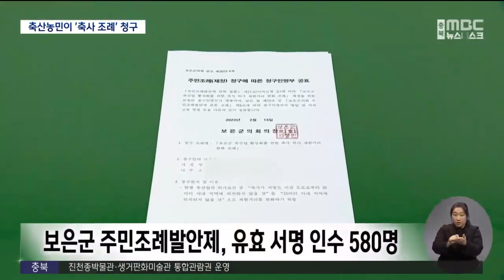"축사 입지 완화" 첫 주민조례 이목ㅣMBC충북NEWS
◀ＡＮＣ▶
 보은의 한 축산농민이
법령상 정해진 축사 입지 규제를 완화하자며
군의회에 조례 제정을 청구했습니다.

 의회를 향한 주민 직접 청구권이 생긴 이후
충북 첫 사례인데요.

 서명부까지 제출됐는데
실제 제정되면 축산계에 큰 파장이 예상됩니다.

           ◀ＶＣＲ▶
 가축을 키우는 축사는
지방도 이상의 도로와 30m 이상
떨어진 곳에 지어야 합니다.

 구제역이 전국을 휩쓴 뒤
2013년 2월에 생긴 시행령 규정 때문인데,
차량을 통한 바이러스 전파 차단 등
방역을 위한 것으로 알려져 있습니다.

 그런데 최근 보은의 한 축산농민이
이 제한 때문에 재산상 피해를 보고 있다며
거리를 15m까지 줄여달라는 주민 조례안을
보은군의회에 제출했습니다.

 2년 넘게 보은군은 물론 농림당국과
국민신문고, 권익위 등에 민원을 넣었지만
받아들여지지 않았던 사안입니다.

(S/U)축사를 추가로 지으려다 도로와의
이격 거리 제한 때문에 원하는 위치에 지을 수 없게 되자 지난해 새로 도입된 주민조례
발안제를 통해 직접 해결에 나선 겁니다.

 "허가 제한 거리는 1/2의 범위에서
지자체 조례로 달리 정할 수 있다"는
시행령 예외규정이 단초가 됐습니다.

 유효한 청구가 되기 위해
필요한 최소 서명인수는
18세 이상 보은 인구의 1/50인 580명.

 해당 농민은 중복 인원을 포함해
두 차례에 걸쳐 그보다 두 배나 많은
서명부를 제출했습니다.

 서명의 진위 여부를 따지는
검증이 진행 중인데,
통과하면 청구 요건을 충족하게 됩니다.

 ◀ＳＹＮ▶최태호/보은군의회 의회사무과
"(서명한) 청구인들의 성명, 생년월일, 주소가 일치하는지 먼저 주민등록사항 일치하는지를 확인해야 하고 그 이후로는 이분들이 선거권을 가진 사람인지 결격사유 조회를 한 뒤에 이전에 제출되었던 청구인 명부 미달 인수인 226명 이상이면 됩니다."

 요건을 갖추면
군의회가 청구안을 수리하고
의장이 직접 해당 조례를 발의합니다.

 다만 실제 제정까지 이어지기 위해선
가장 중요한 심의·의결 절차가 남아있습니다.

 특히 축사 주변 환경 문제는 물론
가축 방역과도 관련된 민감한 사안이다 보니
이해관계인이나 주민 의견 청취를 거칠 것으로
예상됩니다.

 ◀ＳＹＮ▶이진순/보은군의회 의회사무과
"주민 의견 수렴이 필요하면 공청회를 열 수도 있고 법에 또 위배가 되는 상황이 있는지 면밀히 검토해서 1년 이내에만 심의·의결하면 되는 걸로 알고 있습니다."

 농민이 제출한 서명부 검증은
이달 말쯤 마무리될 예정입니다.

 축사와 도로 사이
이격 거리 완화를 위한 조례 추진은
전국에서도 첫 사례로 알려져
충북 첫 주민조례의 운명에
이목이 집중되고 있습니다.

           ◀ＥＮＤ▶